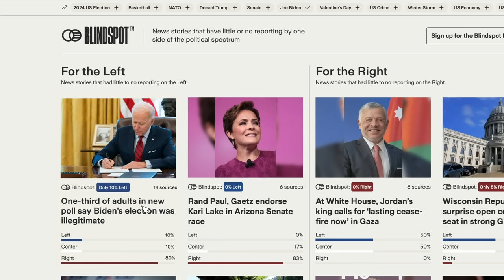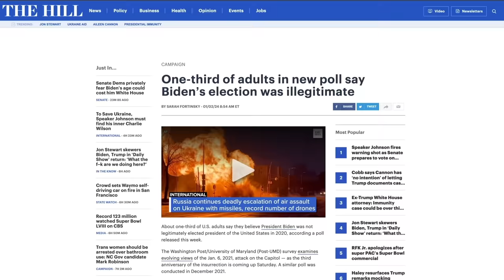“F**K YOU!” Kristen Stewart RIPS Right-Wing Losers Triggered By Rolling Stone Cover